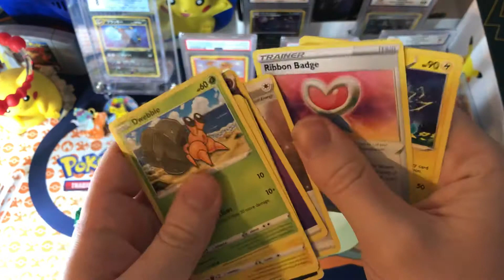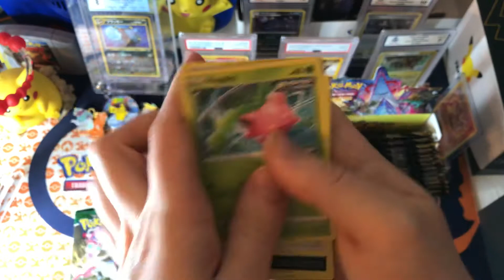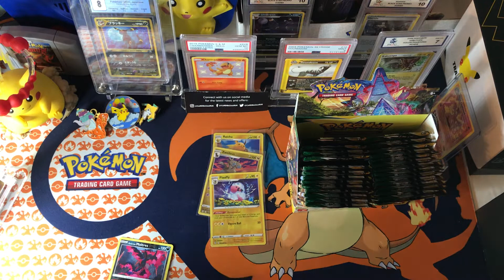Opening 4 packs from a Evolving Skies booster box (Part 2)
Checkout card bazaar and the Pokemon centre discord and these other YouTube channels for more Pokemon openings!